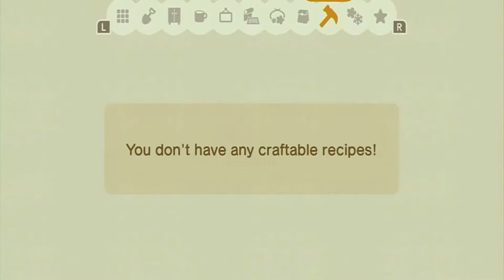ACNH Laundry Mat speedbuild - Kidcore Aesthetic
Hi! It's Ky and today we do a little laundry mat speedbuild :)